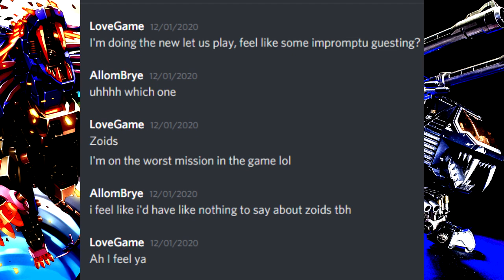Let's Play Zoids Battle Legends ~ 4 ~ Show Me The Dance!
Well, time for the worst mission in the game, as we wrap up the Republic story with the quickness.